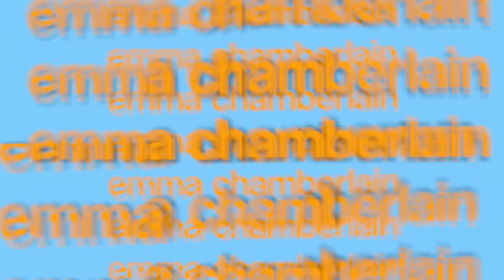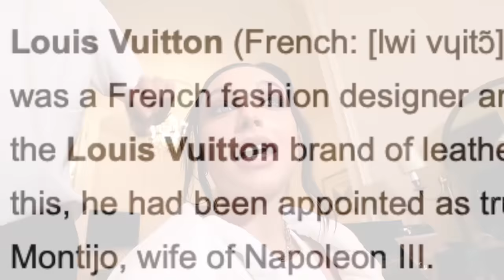PARIS FOR 48 HOURS *FASHION WEEK*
THANK YOU LOUIS VUITTON

✩ CHECK OUT CHAMBERLAIN COFFEE ✩

✩ MY PODCAST ✩

✩ MERCH ✩

-emma chamberlain